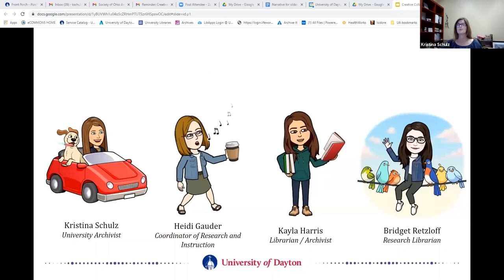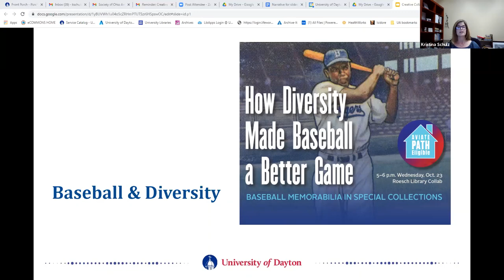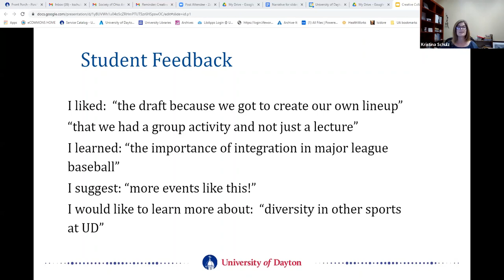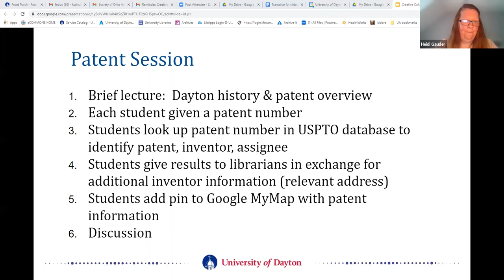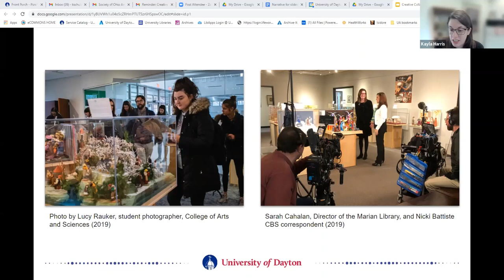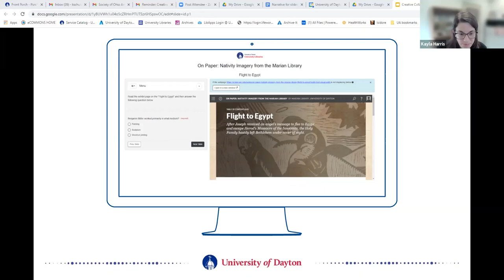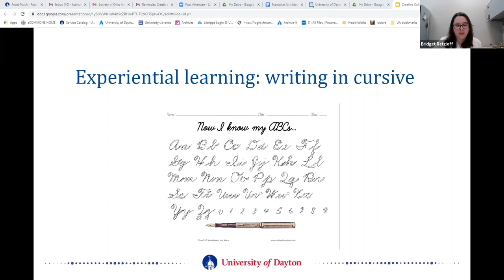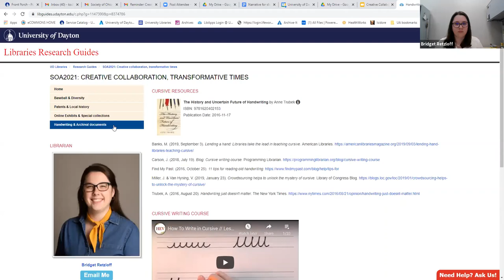SOA2021 Annual Meeting: Creative Collaboration, Transformative Times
Creative Collaboration, Transformative Times: Teaching with Archival and Primary Sources. Heidi Gauder, Bridget Retzloff, Kayla Harris, and Kristina Schulz, University of Dayton.

An incentivized housing lottery, a passion for primary and archival sources, and the pandemic combined to produce library workshops that yielded high participation and taught students about their university and surroundings. This session will describe four of the library’s programming efforts that were hosted in person and online. By working collaboratively across library units, each program attracted many participants while focusing on primary and archival sources, and facilitating hands-on engagement with their audiences in very different ways.

For more see the Society of Ohio Archivists 2021 Annual Meeting